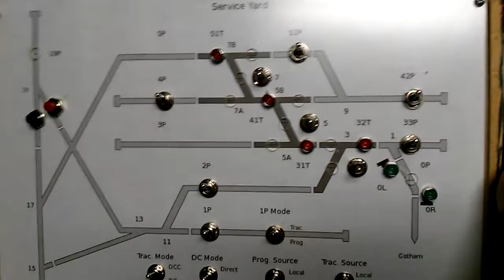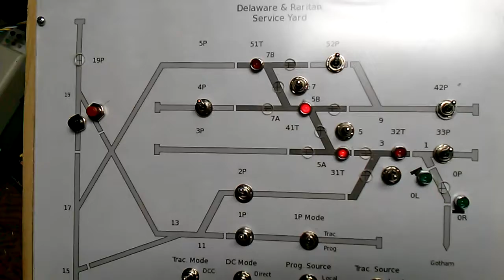Track circuit testing with a GP38-2 locomotive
Newly installed track circuits on the N-scale Delaware & Raritan Railroad are being tested with the help of an Atlas GP38-2 locomotive.